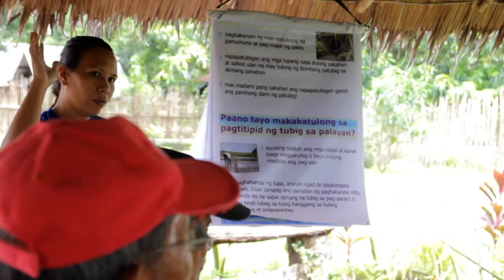PhilRice Impact SSIS Program